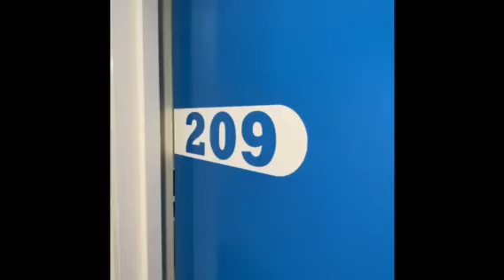To Lease - 1 bedroom, 1 bathroom - $320.00 per week / $1,390.00 pcm / Bond - $1,390.00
Welcome to our online rental inspection of 209/528 Swanston Street , Carlton 3053.